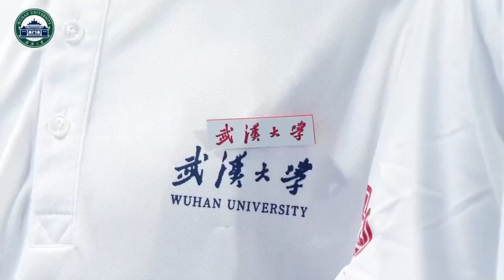Unlock the Secrets of Wuhan University: Campus Tour and Graduation Ceremony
The Wuhan University was founded in 1893 by Zhang Zhidong, the then governor of Hubei Province and Hunan Province in the late Qing Dynasty. By the end of 1946, the university had established 6 colleges, the colleges of liberal art, law, sciences, engineering, agriculture and medicine.
Special Thanks For Wuhan University for the video and source of video IG @wuhan_university